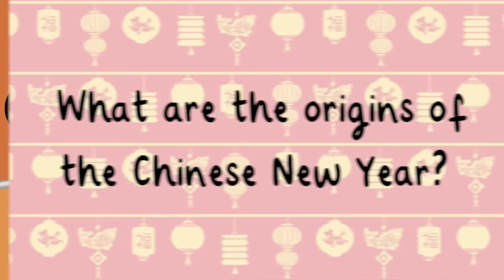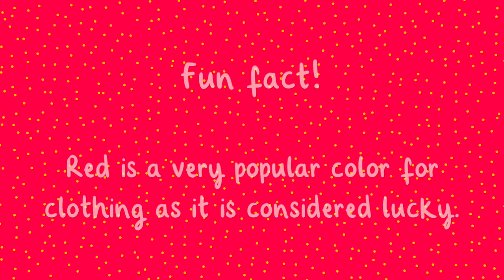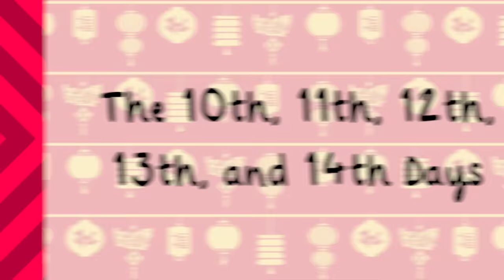🧧 All About Chinese New Year for Kids | 10 February | Preparing for Chinese New Year | Twinkl USA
In this video, children will learn about the origins of Chinese New Year, when it's celebrated, and how people in China worldwide world prepare!

Xīn Nián Kuài Lè! 新年快乐! (Happy New Year!)

00:00 What is Chinese New Year
00:28 What are the origins of Chinese New Year
1:36 When is Chinese New Year
1:56 Preparing for the New Year
2:27 New Year's Eve Events
2:57 New Year's Day Events
3:38 The 2nd Day
4:01 The 3rd and 4th Day
4:30 The 5th, 6th, 7th, 8th, and 9th Day
5:13 The 10th, 11th, 12th, 13th, and 14th Day
5:46 The 15th Day
6:08 How is Chinese New Year commemorated?